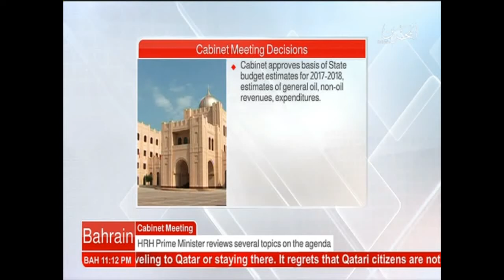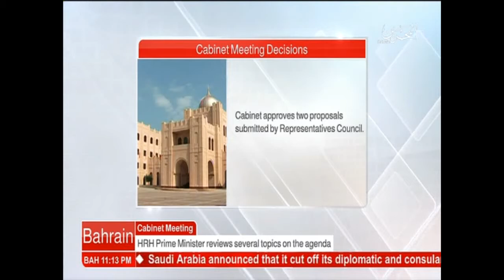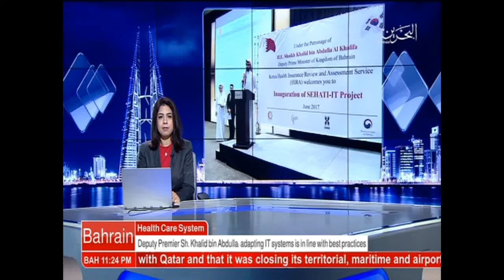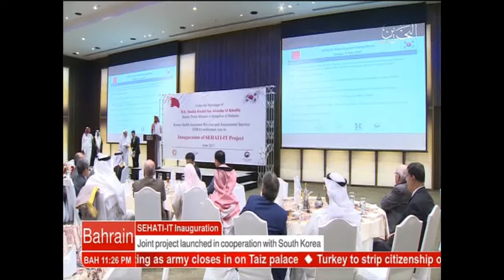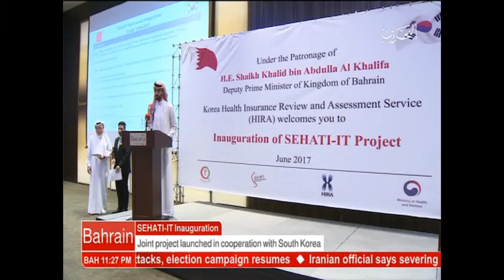البحرين : Bahrain English News Bulletins 05-06-2017 2